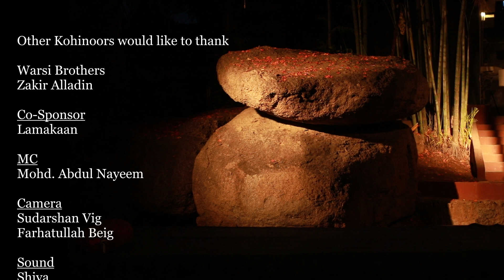Reza Reza - Warsi Brothers - presented by Other Kohinoors at Lamakaan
Kanhaiya - Presented as part of the Other Kohinoors film effort with grateful thanks to the Warsi Brothers, Mowzz Entertainment and Lamakaan.